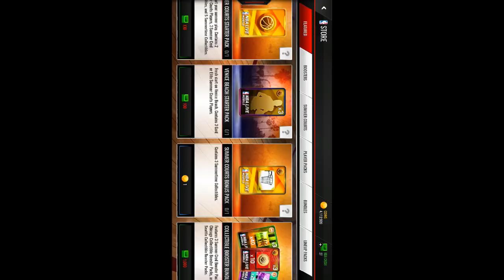ARE YOU KIDDING ME! 99 OVR VENICE BEACH LEGEND METTA WORLD PEACE ! SUMMER COURT LEGEND PACK OPENING!